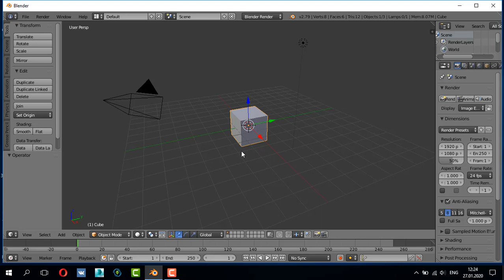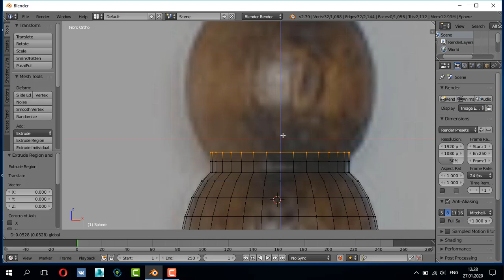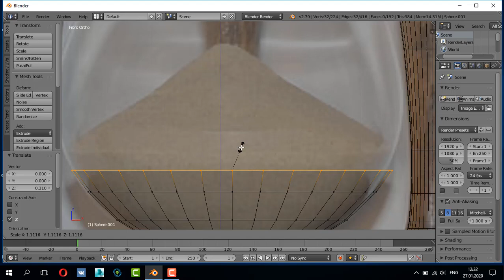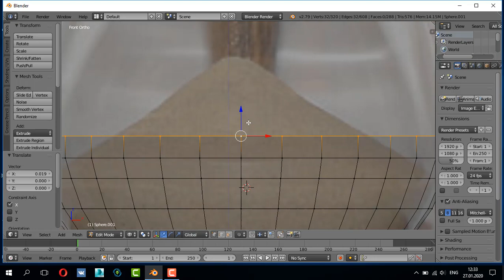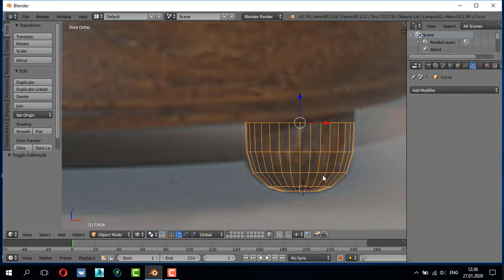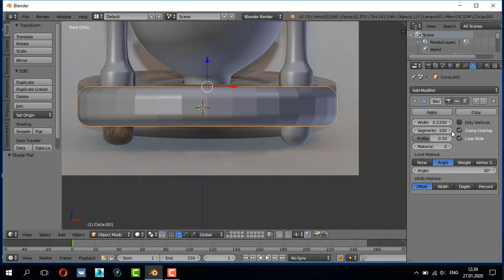Blender Tutorial Modeling s Sand Glass -part 3 of 3